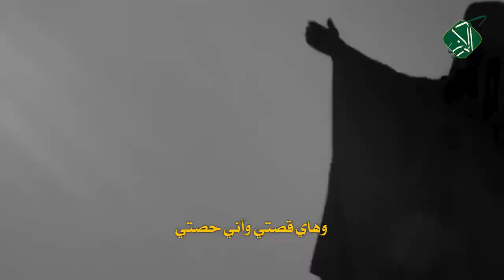(عصر القبورية )شور حسيني || انا السجاد || ذوالفقار الميالي